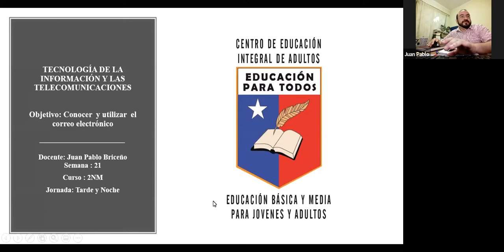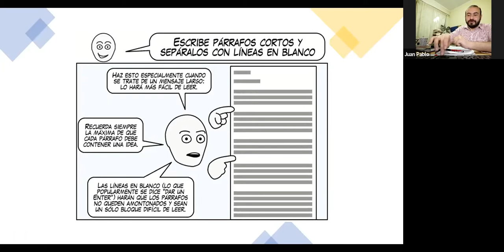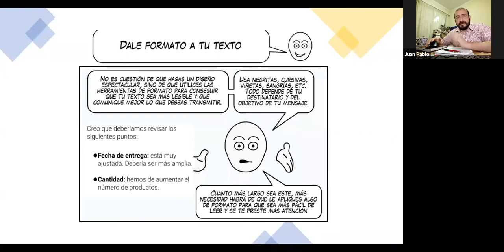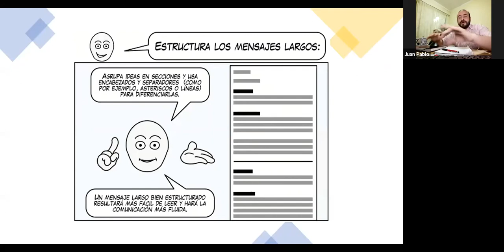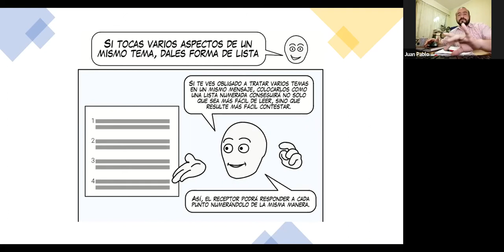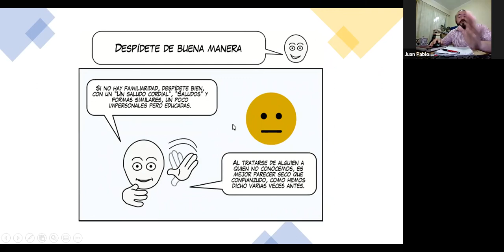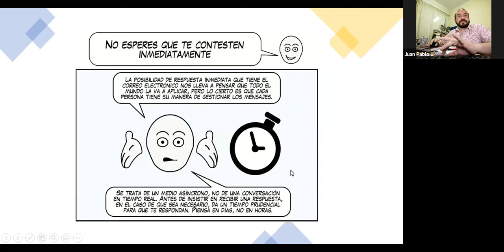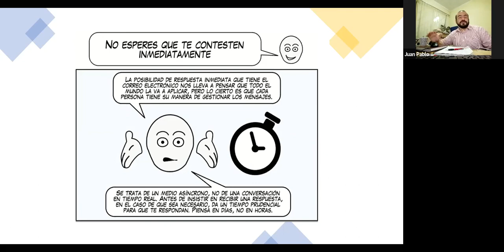TIT 2 nivel medio tarde y noche semana 21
Se adjunta material TIT Apoyo para la realización del material entregado.
2 nivel medio tarde y noche
semana N° 21
Saludos.